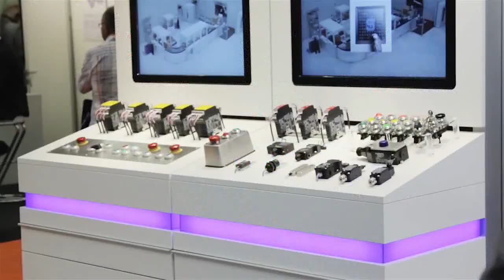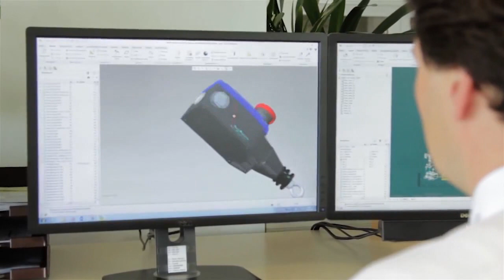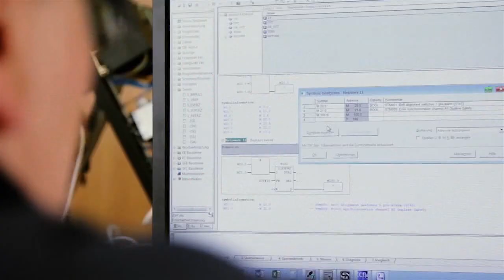Schmersal India corporate video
Schmersal India is a subsidiary of Schmersal Germany. It is into manufacturing of safety solutions for the industries.